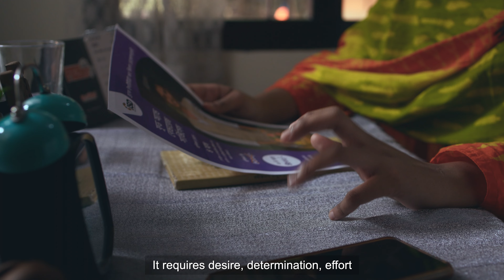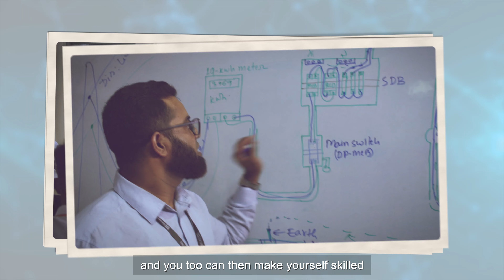BISD OVC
A Team Platform Production
Title: BISD OVC
Client: BRAC Institute of Skills Development
Agency: Team Engine Ltd
CEO: Hasib Zuberi Shihan
Director: Sadman Sakib Tanim
Creative Producer: Mithun Jaman
Executive Producer: Rezaul Karim
Cinematographer: Mohammad Arifuzzaman
Editor: Rehman Fuji
Art Director: Hosnain Linkon
Line Producer: Asif Ashfaque
Costume Designer: Peu Khan
Production Manager: Zxeron Mahib
Make Up: Monir Khan
Gaffer: Mosharaf Hossain
Location Manager: Asif Ashfaque , Shahin
Color Grade: Rahul  Roy
Assistant Editor: Arian Hossain
CG: Studio tiktok
Music Composer: Zen Parvez ( Team Platform)
Sound Design: Zen Parvez (Team Platform)
VO Artist: Mir Rabby
Storyboard: Mukta Mareem Khan
Production Coordinator: Tanjuma Tuly
Production Accountant: Shoma Sikder
Performer: Afla Amran, Choity Chowdhury, Shuvo